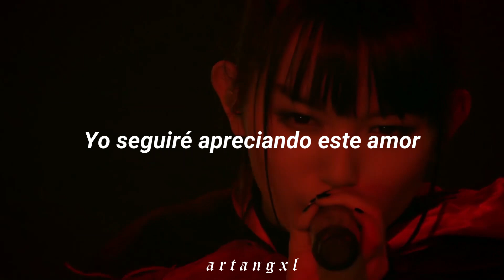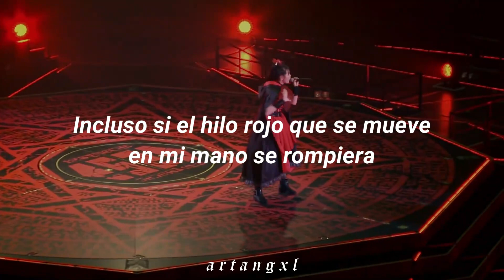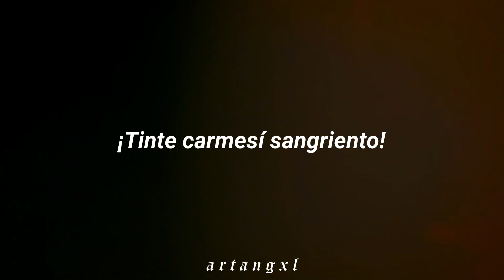BABYMETAL - Akatsuki [Español // Live at BUDOKAN BLACK NIGHT]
♡ BABYMETAL - Akatsuki / 紅月 -アカツキ- (Live at BUDOKAN BLACK NIGHT 2014) ♡

─── ･ ｡ﾟ☆: *.☽ .* :☆ﾟ. ───

quise subirlo con la presentación de Budokan 2021 y no pude :')

⚠ yo no soy la propietaria de esta canción. Solo usé la canción para hacer este video. Todos los derechos son de BABYMETAL. ⚠